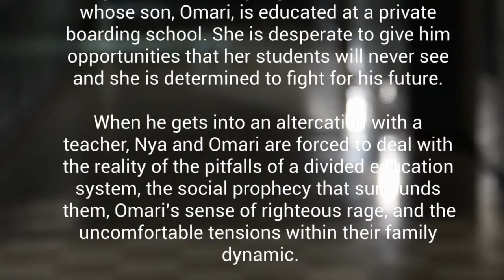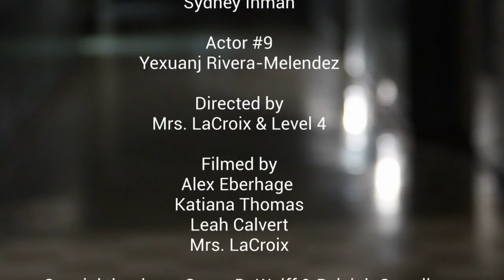"A Talk" - Milwaukee High School of the Arts PIPELINE Project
Milwaukee High School of the Arts participated fully Next Act Theatre's Community Youth Project for the play PIPELINE.

Next Act joined MHSA for a residency where students talked about the playwright and the subject matter as well as reading scenes between Jasmine and Omari and Nya and Omari to talk about subtext and context.

After a discussion on "If you were Omari, what would you tell your mom?" where the synthesized their understanding of the play with their own personal ideas about how to talk to their own parents, they took their ideas and made it into a group poem. The words are all theirs.